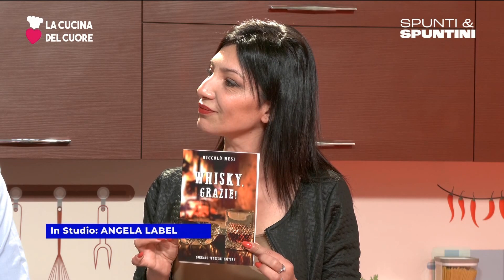Spunti&SPuntini - La cucina del cuore, a cura di Angela Label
spuntiespuntini - La cucina del cuore, a cura di Angela Label. Spaghetti, carciofi e bottarga, il piatto proposto da Niccolò Nesi, speaker radiofonico e appassionato di cucina.